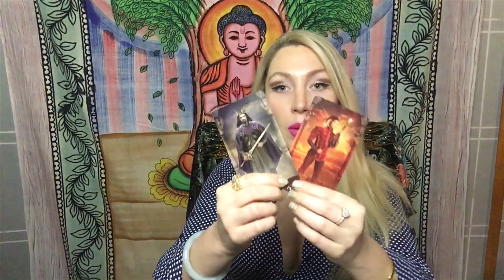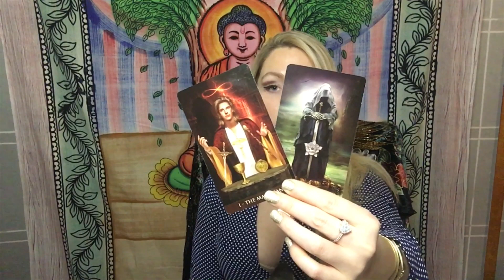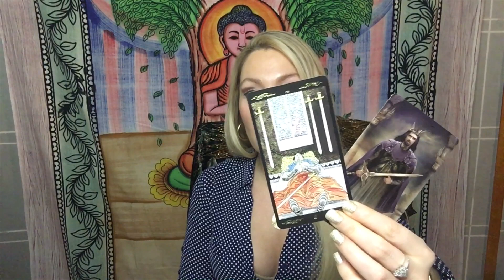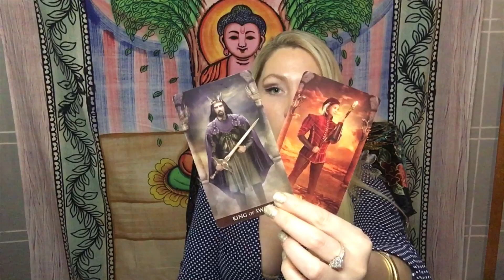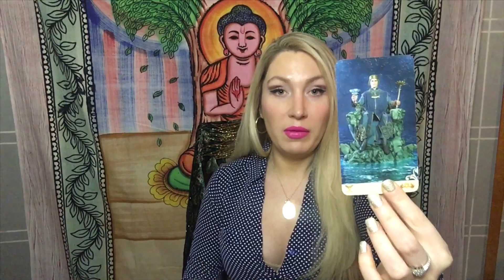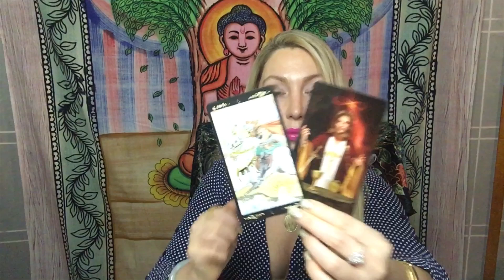TAURUS‼️ YOU'RE COMING BACK BETTER THAN EVER! 🔥 | December 2019 Tarot Reading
December Tarot reading for Taurus.  This is a general reading, so please take the messages that resonate and don't try to make it fit if it's not your story.  I'll get your energy next time. ❤️

CHANNEL SCHEDULE:
MONDAY: Cancer
TUESDAY: Aries & Scorpio
WEDNESDAY: Gemini, Virgo, & Aquarius
THURSDAY: Sagittarius & Pisces
FRIDAY: Taurus & Libra
SATURDAY: Capricorn
SUNDAY: Leo